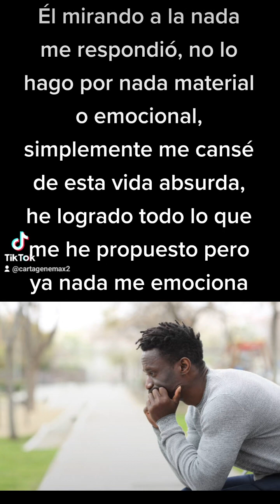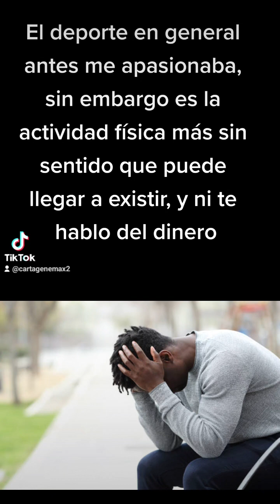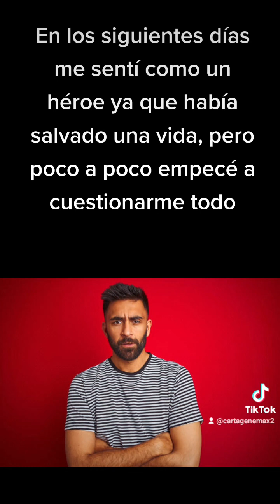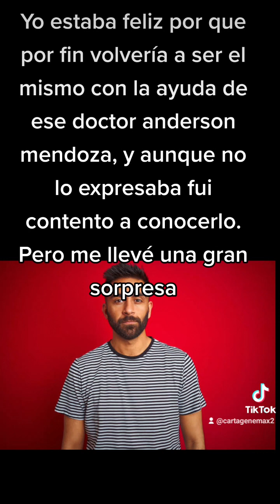desde qué evité un suicidio tengo depresión